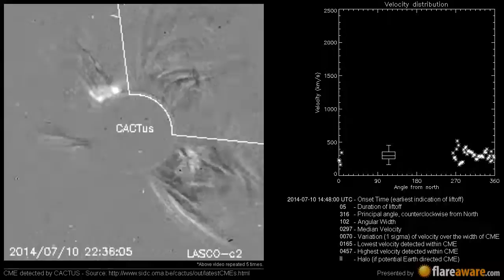A potentially Earth directed CME at 2014-07-10 14:48:00 UTC